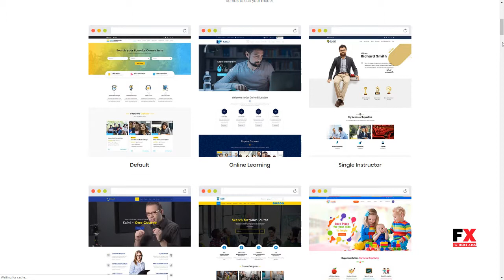Kalvi Education LMS Education Theme Yancy Brenden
Columns 4+

 Layout Responsive

 Tags academy, classes, courses, education, education wordpress theme, elearning, learning, learning management system, lms, teaching, training center, training school, university, wordpress education theme, wp lms